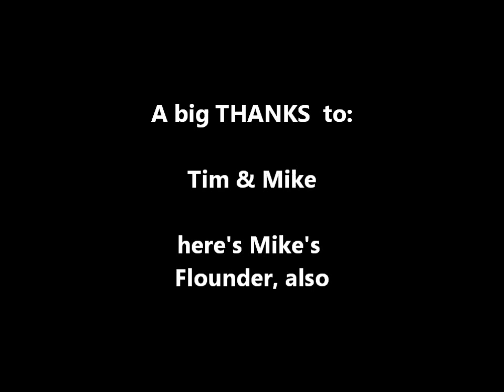RECORD SETTING BULL REDFISH on Float-rig!!!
"Jettywolf Live"
Feb charter with Tim & Mike. Largest ever ""Float-rig"" caught Redfish caught on the Jettywolf. FLOAT-RIG fishing is what I do.
it's ''slip float'' fishing using live shrimp. My system is specialized thru lots of trial & error over the years. ROD, REEL, LINE, TYPE OF FLOATS, WEIGHTS, WHEN, WHERE AND HOW.

Jacksonville Fishing | Jacksonville Fishing Charter | Capt Dave Sipler | Jacksonville fishing report